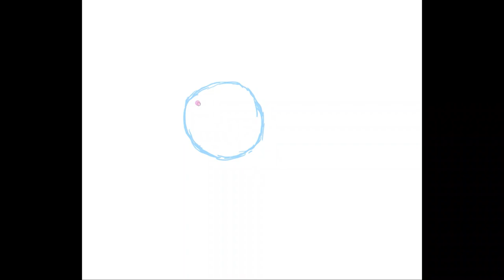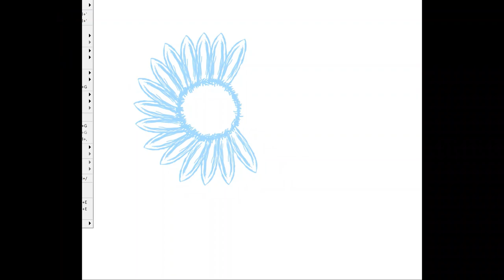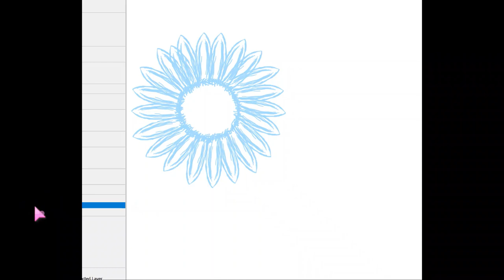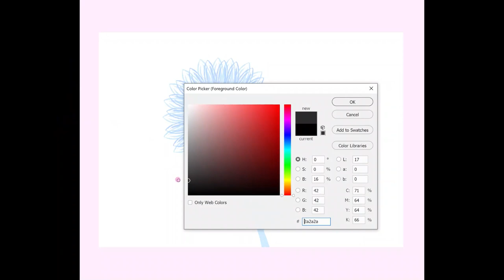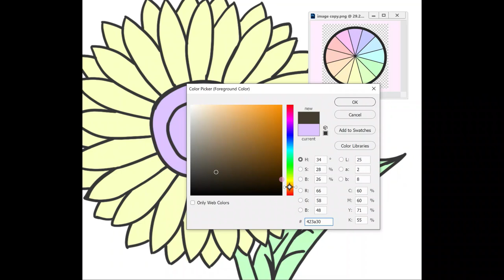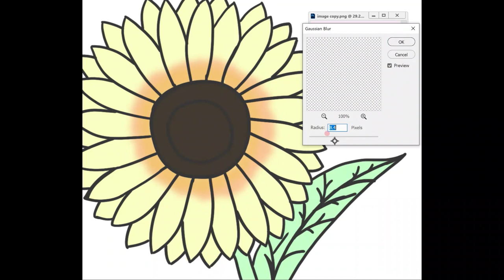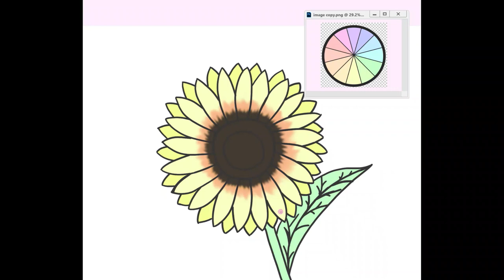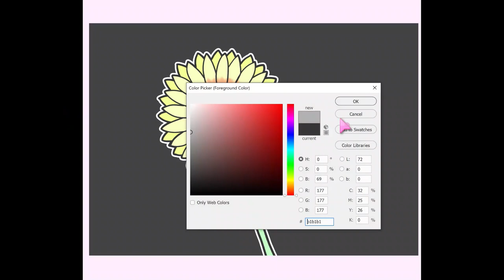Kawaii Sunflower Speedpaint 🌻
🌸If you would like to support me for better quality videos: [Paypal]